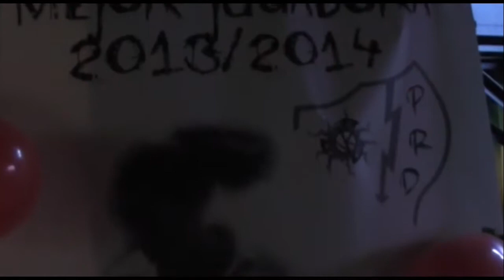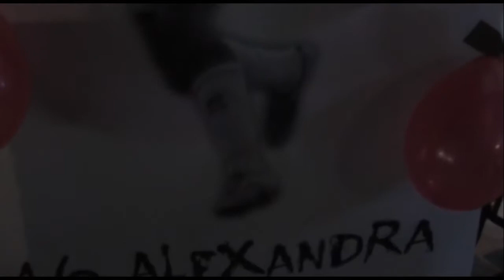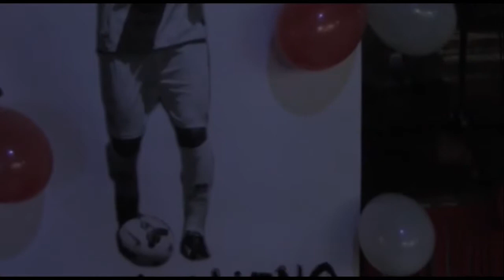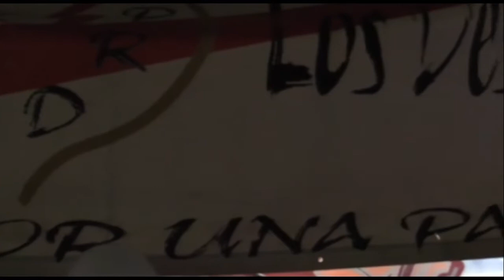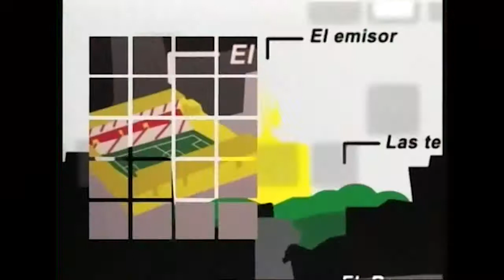Rayomanía y el Rayo femenino.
Magazine semanal del Rayo Vallecano y su afición. En esta ocasión se entrevista a las jugadoras del Rayo femenino.